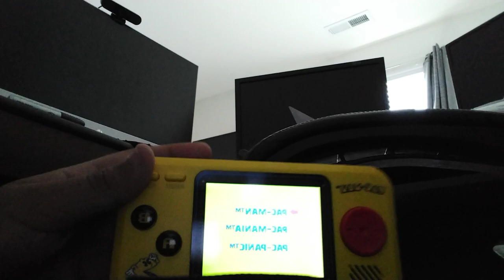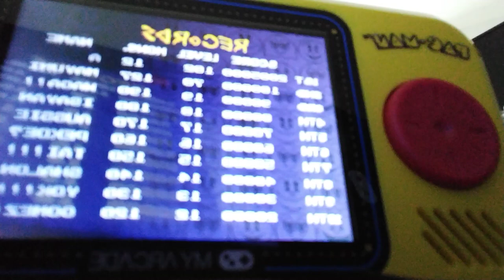pac man pocket player longplay